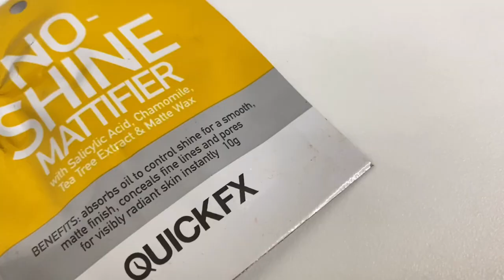my everyday make up routine ♡ • RUSHI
hi! I’m Rushi

here’s my everyday make up routine ♡

products I used:

• the saem cover perfection ( 1.5 shade )
• benefit precisely, my brow pencil ( 4.5 shade )
• heroine make long lasting mascara
• sunnies face airblush ( moon )
• glossier cloud paint ( storm )
• glossier play niteshine highlighter ( pale pearl )
• sunnies face lip dip ( terracotta )
• colourette lip tint ( isla )
• sunnies face lip treat ( chai )